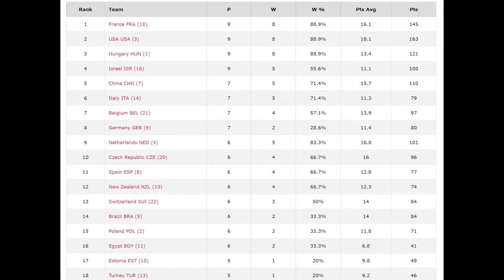FIBA 3x3 U18 W World Championship 2015 - Switzerland vs USA Highlights, pictures and final standing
Team Switzerland: Léa Favre, Nancy Fora, Evita Herminjard, Safie Tolusso
Coach: Damien Leyrolles